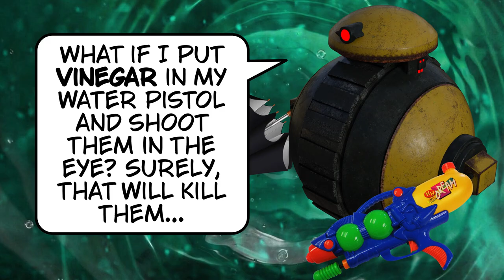I Am Omicron! Bow Down Before Me!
Omicron and his neighbour Peter from Unit 3 discuss Omicron’s image. Omicron seems to think he’s much more deadly than he actually is. But never fear! Peter from next-door helps him out to give him a more deadly image!

Omicron on eBay

MUSIC
Ten Inch Spikes by Jeremy Korpas